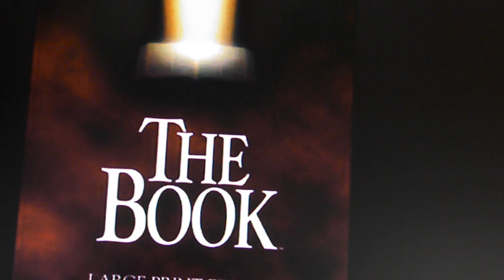THE BOOK-MARK CHAPTERS 12 & 13 TEXT INCLUDED, EZ TO UNDERSTAND